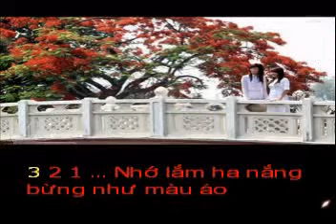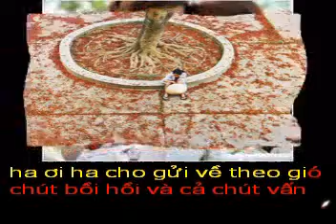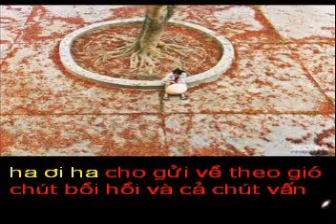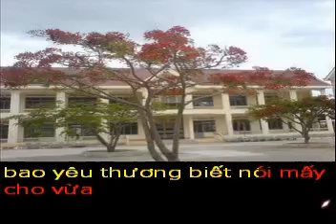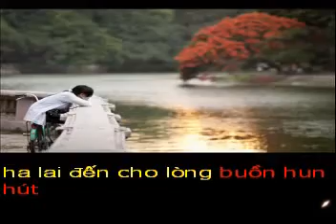HA NHO - Tho NGUYEN TIEN - Pho nhac HAI ANH Karaoke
HẠ NHỚ
Thơ :  NGUYỄN TIÊN

Nhớ lắm hạ nắng bừng như màu áo
Trắng sân trường làm cho dạ nao nao
Nay hạ về gợi nhung nhớ xuyến xao
Phượng rực đỏ góc trời nơi cuối ngõ

Hạ ơi hạ cho gửi về theo gió
Chút bồi hồi và cả chút vấn vương
Kỉ niệm xưa ta khóc giữa sân trường
Mắt rưng rưng khi trao dòng lưu bút

Hạ lại đến cho lòng buồn hun hút
Nhớ bạn bè và cả nhớ trường xưa
Bao yêu thương biết nói mấy cho vừa
Bạn bè ơi xa rồi ...ôi nhớ lắm!